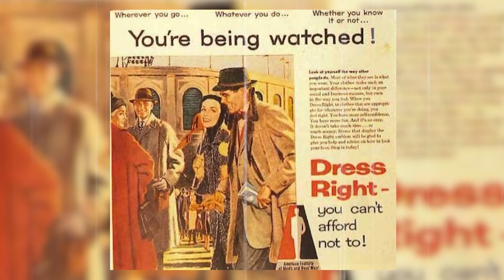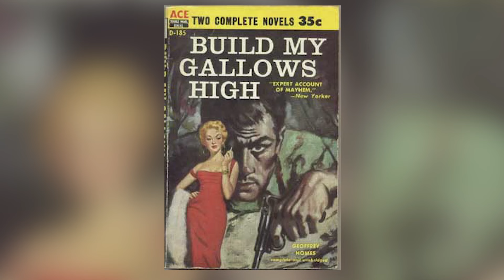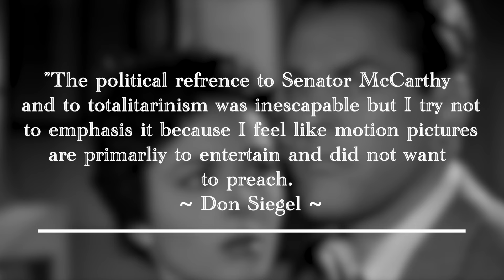The Dangers of Conformity in Invasion of the Body Snatchers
Welcome to The Quiet Riot, where we discuss film, television, and media with an emphasis on old movies, mysteries, history, and nostalgic favorites. I'm Ainsley and I hope you decide to stick around. Drop your thoughts, recommendations, and requests in the comments below.

In today's video we are discussing Invasion of the Body Snatchers, based on the story The Body Snatchers.

Censorship Videos

The Thin Man Videos

Moral Panic Videos